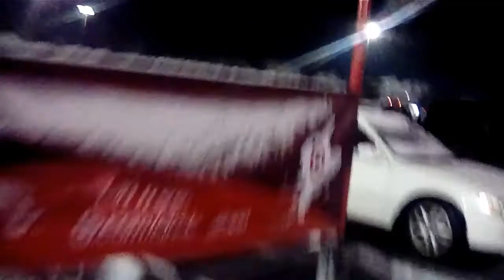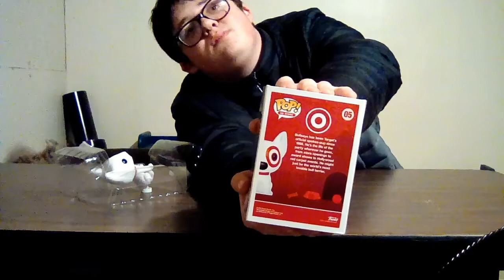Quick target run